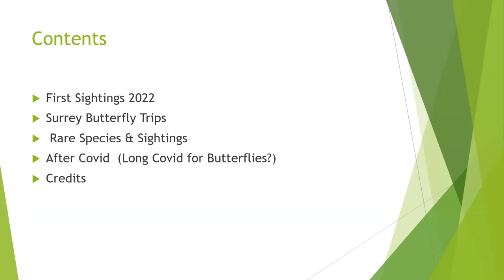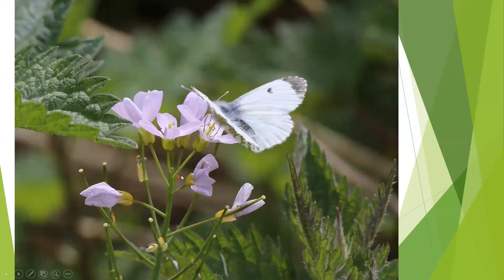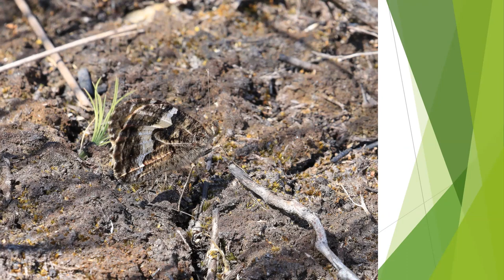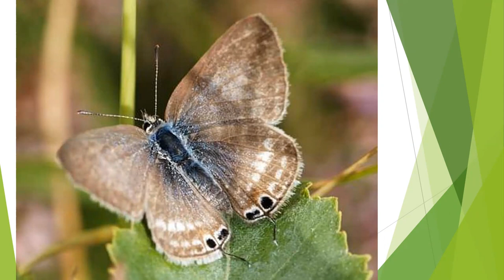My Surrey Butterfly Year 2022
Richard Stephens describes the butterflies he has seen in 2022, illustrated with his beautiful photos